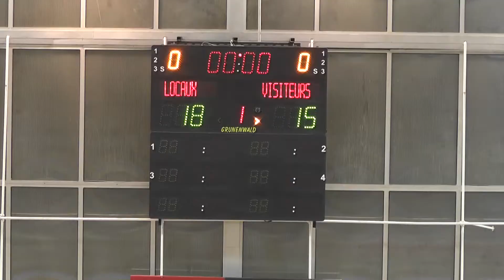Nice VS Angers - Road to PROLIGUE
Retour sur la magnifique victoire de nos joueurs face à Angers, concurrent direct à la montée.

Un reportage réalisé par les étudiants de l'EDJ de Nice.